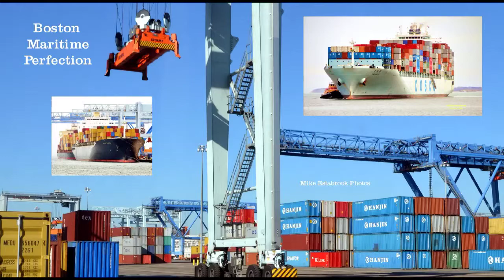Coastal Pictures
Sharing some of my coastal pictures